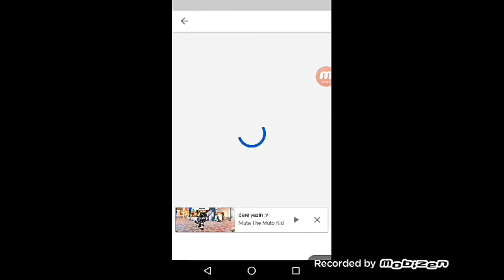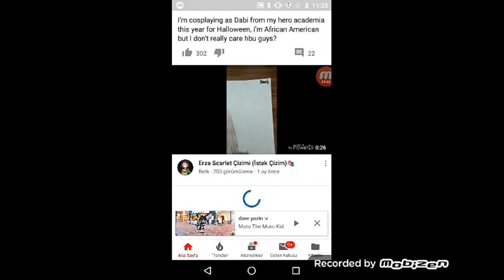o acımasız Dareler ;-;